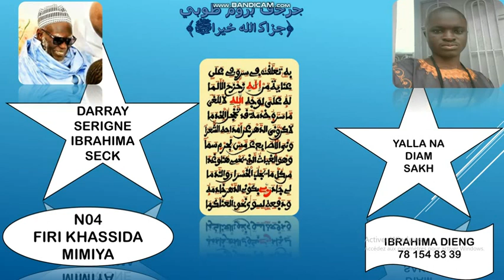N04 FIRI KHASSIDA MIMIYA SERIGNE IBRAHIMA SECK